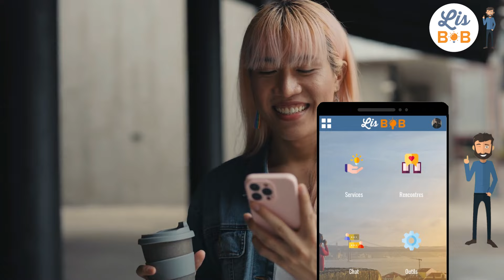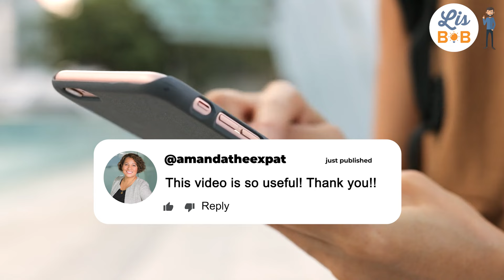🇬🇷 9 good reasons to live in Athens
I am going to give you my 9 good reasons to move to Athens, one of the best cities for expats! 🇬🇷

Lisbob is the # 1 assistant for expats!

- 📱 Download my free app on Android and iOs

Greece is fast becoming one of the most popular destinations for expats from all over the world. It offers many attractions and an idyllic setting, ensuring a high quality of life, and its capital Athens is the centre of attraction for many retirees and digital nomads. Indeed, the Greek capital has many assets worthy of a major European metropolis, even if of course not everything is rosy. Whether it's the gastronomy, the climate or the safety, there are many reasons why the Greek capital is the destination of choice for your expatriation. Lisbob, the expat assistant, reveals the 9 good reasons to move to Athens.